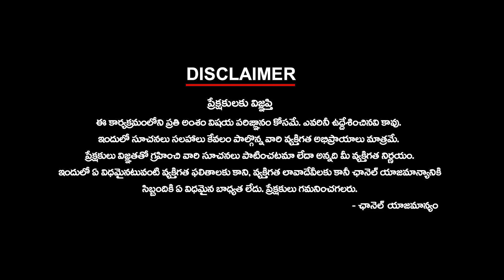నీళ్ళు ఇస్తున్నం అంటే కాదు... చదువుకున్న వాళ్ళ పరిస్థితి ఏంటి??? | Public Bytes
నీళ్ళు ఇస్తున్నం అంటే కాదు... చదువుకున్న వాళ్ళ పరిస్థితి ఏంటి??? | Public Bytes | ktvtelugu KtvTelugu @KtvTeluguNews